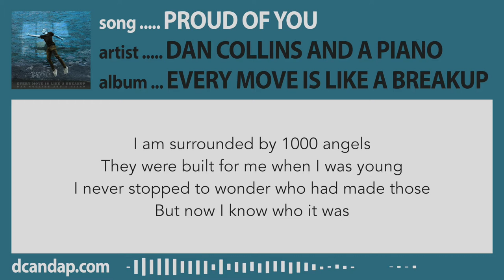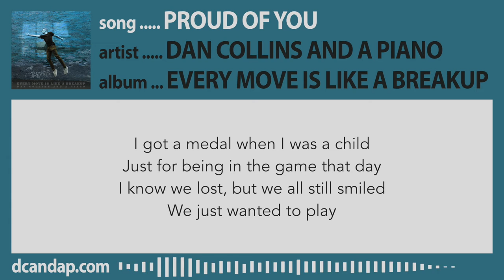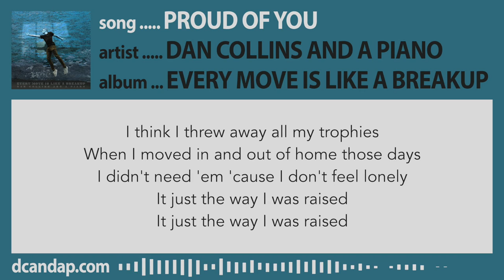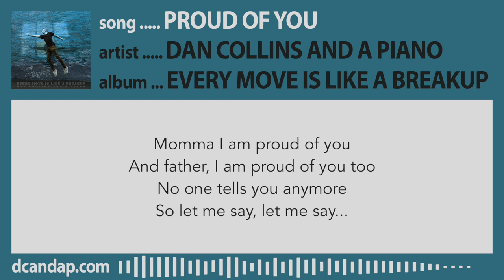Proud of You – Dan Collins and a Piano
❤️ New album "Every Move Is Like a Breakup" OUT NOW.

–––LYRICS–––
I am surrounded by 1000 angels
They were built for me when I was young
I never stopped to wonder who had made those
But now I know who it was

Mother and father were the tired builders
All this time they've been raising me up
Where did they get all of these magic powers
Where did they learn how to love?

Momma I am proud of you
And father, I am proud of you too
No one tells you anymore
So let me say that I am proud of you

I got a medal when I was a child
Just for being in the game that day
I know we lost, but we all still smiled
We just wanted to play

I think I threw away all my trophies
When I moved in and out of home those days
I didn't need 'em 'cause I don't feel lonely
It just the way I was raised

We're divided black and white
On just what kind of love is right
We should try to look inside
And make somebody proud